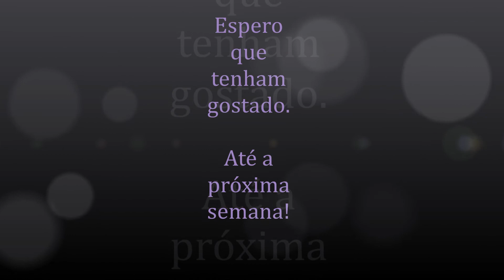Crime Total - parte 13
O inspetor Daniel Daviel chega muito perto do assassino!